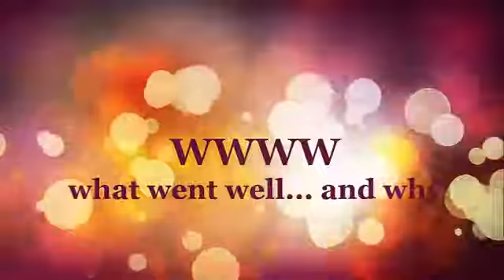Che cosa è andato bene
Tratto da un evento di educare i bambini alla felicità: come rendere felici i nostri bambini.